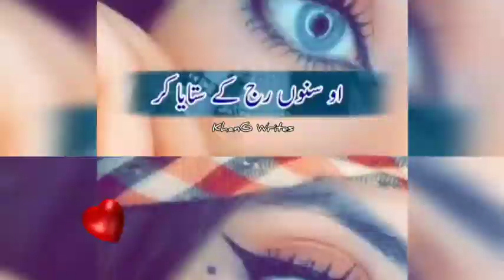Ohh sanu rank ravaya kar sad Punjabi song||sad😭 status eyes status girl💕💕💔